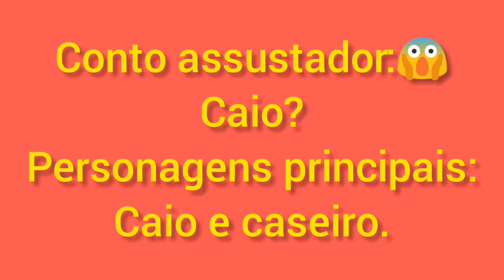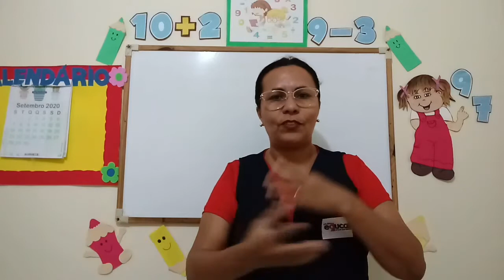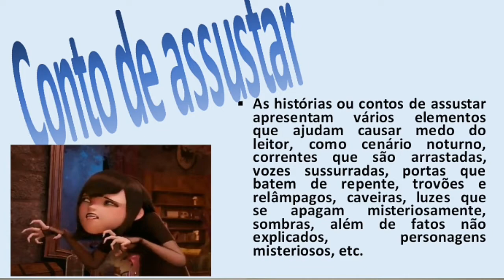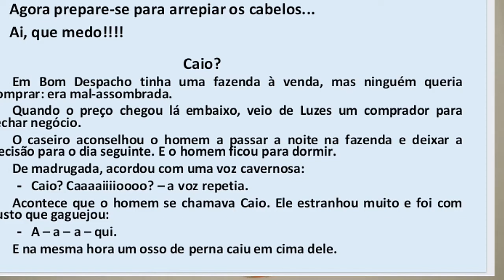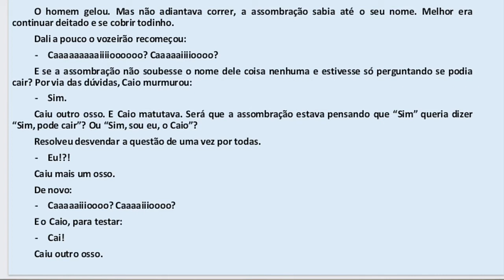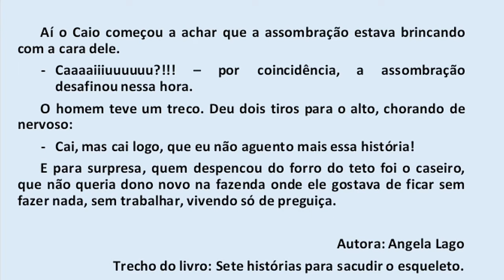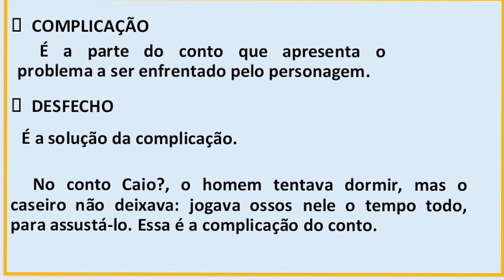REDAÇÃO-3º ANO- 14/09/20- PROFESSORA VIVIANE.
REDAÇÃO: CONTO DE ASSUSTAR.
CONTAÇÃO DE HISTÓRIA: CAIO?